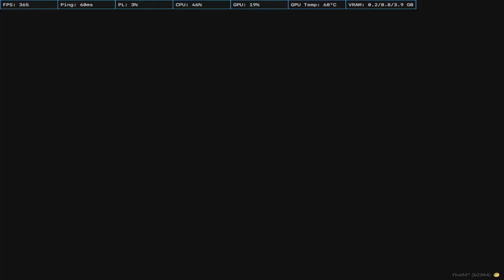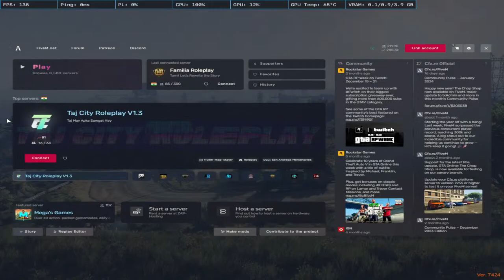Familia Roleplay | Anushka Sharma Love Panuvoma Matoma?| Happy valentines Day